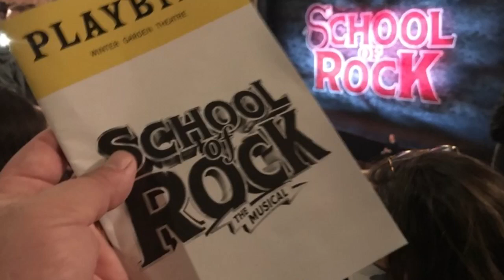NYC - Day 5 - Thanksgiving 2017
Bike Ride in Central Park, School of Rock